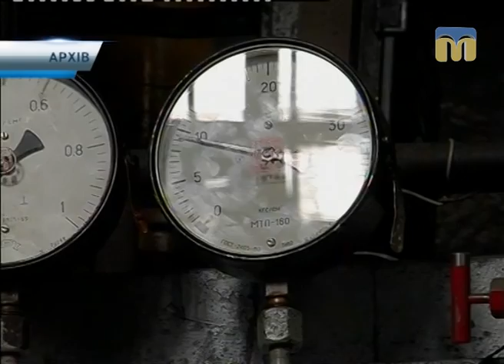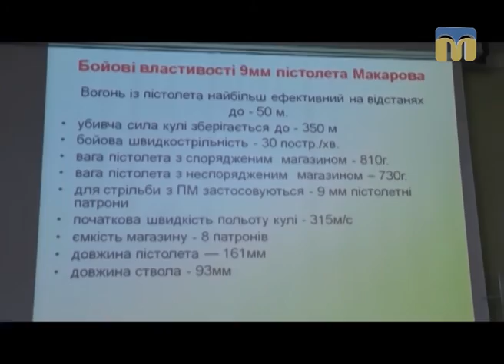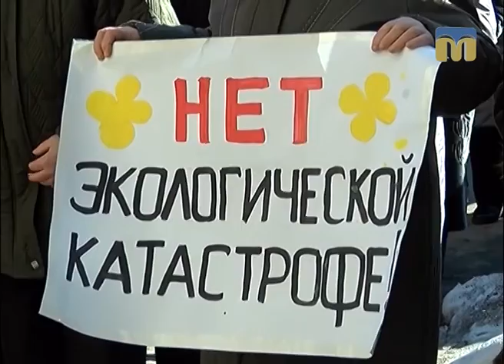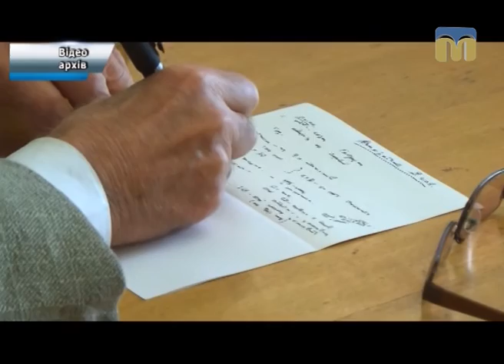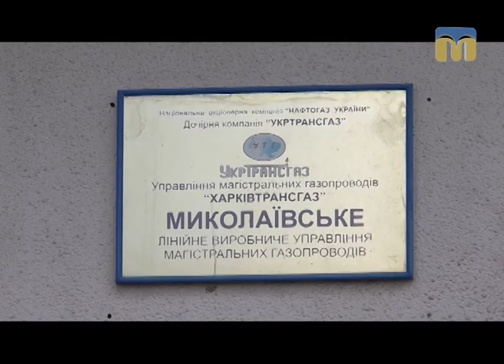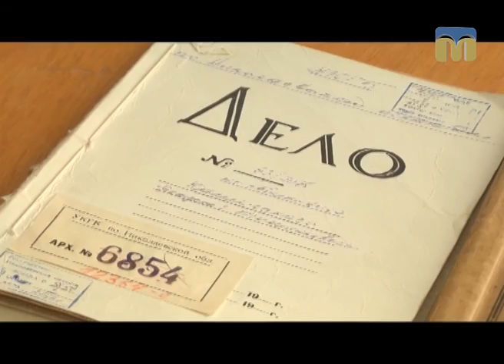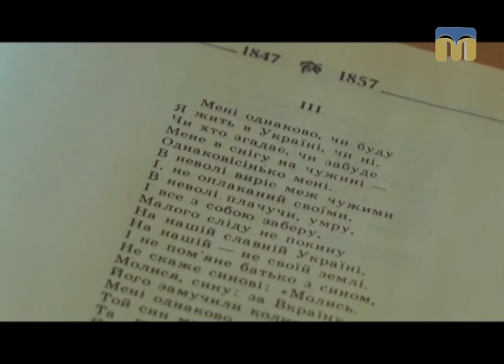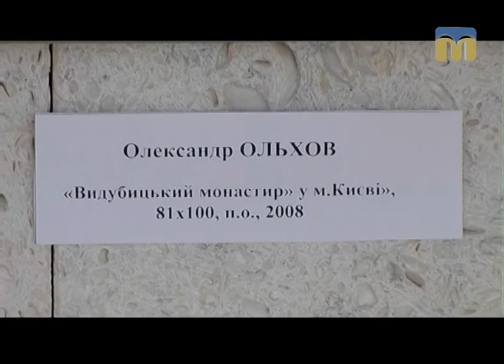Телевізійні новини Миколаївщини – 16.02.2017